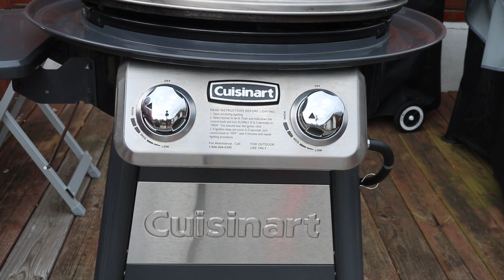CHEESE SMASHBURGER on the Cuisinart 360 Griddle Cooking Center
Whew it's been a crazy couple of weeks for me so I had go a little faster and simple on the video. Regardless, this cheeseburger was just too good! Enjoy!

OUR PARTNERS:
Porter Road: Be sure to check out my favorite on-line butchers at Porter Road. Their Pasture raised meats are over the top delicious!

I’m proud to say that we have teamed up with the good people over